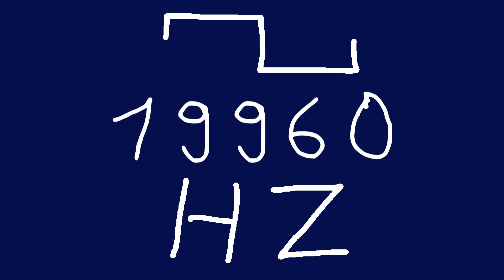19960 hz square